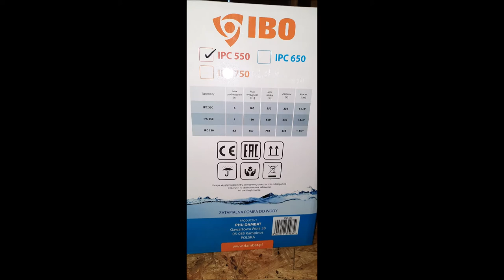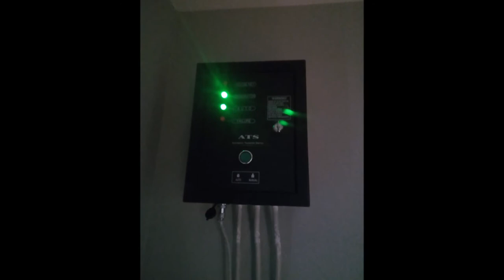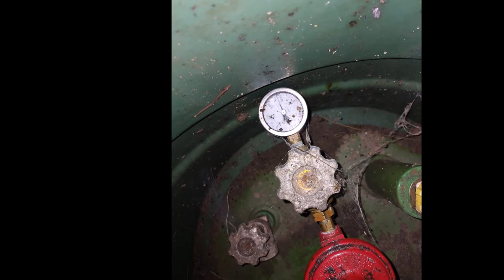Przydomowy bunkier 2022 powrót na YT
Jak zbudować przydomowy bunkier? W tej części cyklu filmowego opowiem,  co działo się z obiektem i otoczeniem od czasu ostatniego filmu na YT.